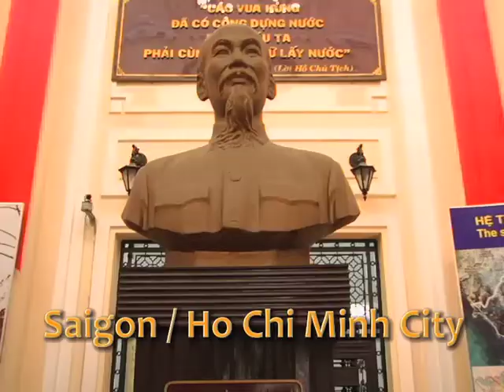Mekong River Cruise - Part 1.mp4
Fabulous new Mekong River Cruises from Saigon, Vietnam to Siem Reap, Cambodia. Aboard the brand new MS "Indochine" vessel featuring stops in Phnom Penh and unexplored villages along the Mekong Delta. Shot in 2009 by Panorama Productions for Value World Tours and ValueCruises.Net   Part 1 of 2.